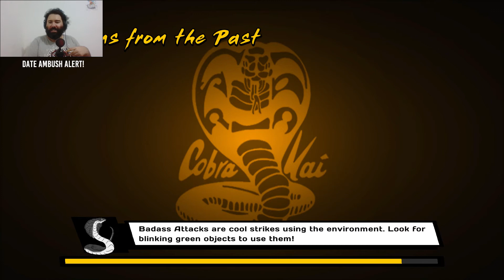Jogando conversa fora - Cobra Kai é uma série Incrível